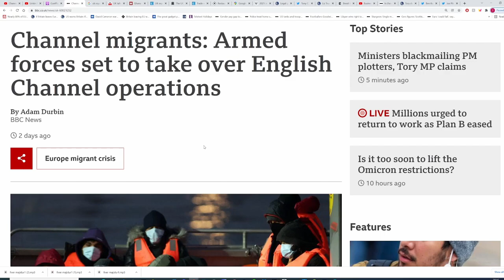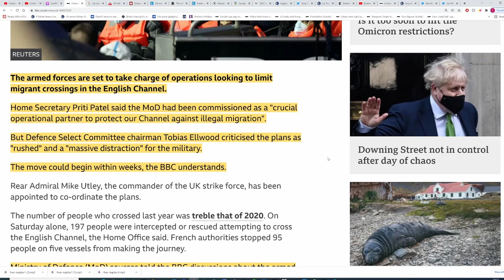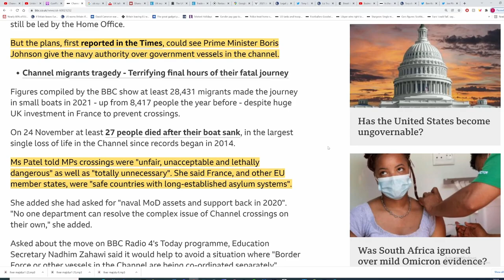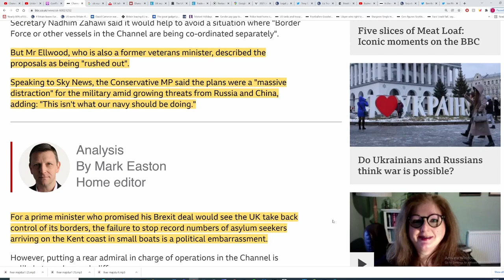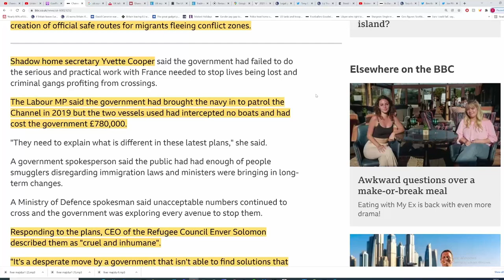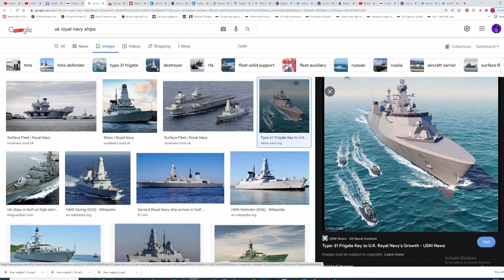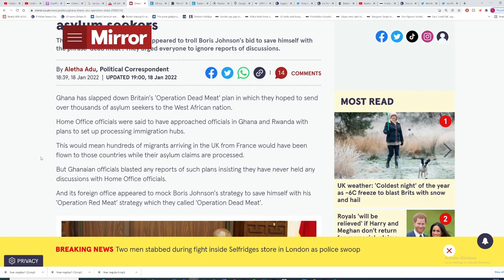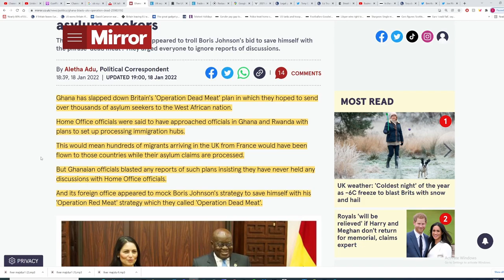Brexit. Royal Navy will monitor English channel as crossings increase and more stuff